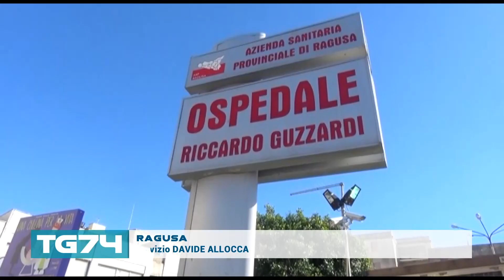RAGUSA - COVID, POSITIVI IN AUMENTO IN PROVINCIA